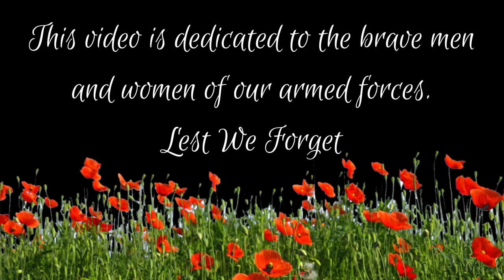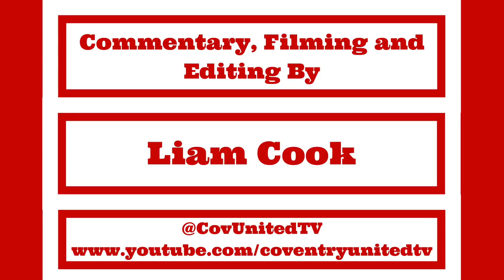QPR Women vs Coventry United Ladies The Best Bits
Take a look at all 8 goals from the FA Women's National League Southern Premier Division fixture between Coventry United Ladies and QPR Women at Uxbridge FC. The Red and Green Girls recovered from a shaky start to end up convincing 7-1 winners